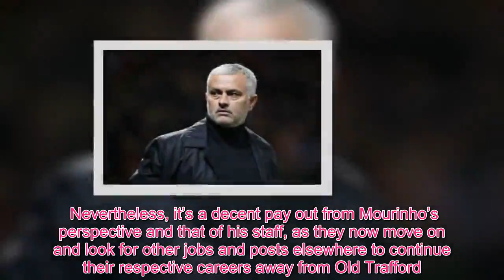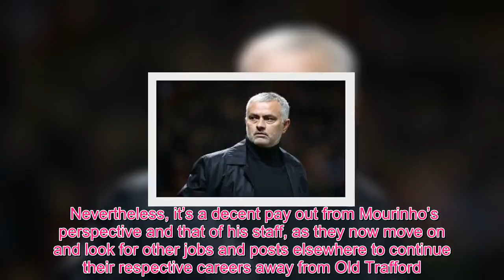Sport TV - How much Jose Mourinho and his staff received in Man Utd pay off after sacking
After a disappointing opening half of the campaign, Man Utd opted to make a change on the bench in December to replace Jose Mourinho. Languishing well off the pace in the Premier League in terms of the battle for a top-four finish let alone the title race, coupled with concerns over poor performances and inconsistency, the Portuguese tactician was eventually sacked, as per the club’s official statement. SEE MORE: Man Utd join race for £200m SUPERSTAR, €65m Barcelona stalwart also on radar Interim boss Ole Gunnar Solskjaer has since come in and led a resurgent United back into the top four, although he suffered his first defeat in charge against Paris Saint-Germain in a crunch Champions League clash at Old Trafford on Tuesday night. Time will tell whether or not he gets the job on a permanent basis or if the Red Devils look elsewhere this summer, but further details have been revealed over how much Mourinho and his staff received from Man Utd as part of their pay off. According to The Guardian, it’s suggested that they were paid £19.6m in total as per the club’s accounts, and so it undoubtedly hit them hard in the pocket to make the decision and to move on without the ‘Special One’ at the helm. Whether or not it turns out to be the right decision in the long term remains to be seen, but given the nature of the results and performances towards the end of his tenure, it has to be argued that it was perhaps worth taking the financial hit. Nevertheless, it’s a decent pay out from Mourinho’s perspective and that of his staff, as they now move on and look for other jobs and posts elsewhere to continue their respective careers away from Old Trafford.